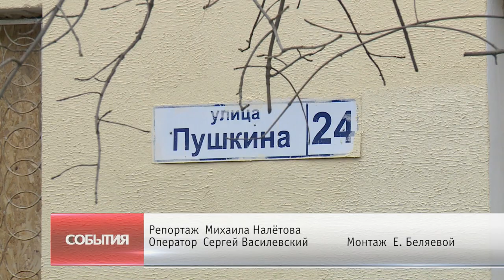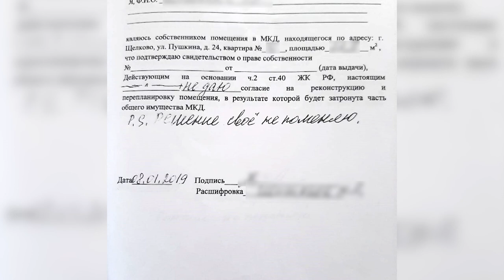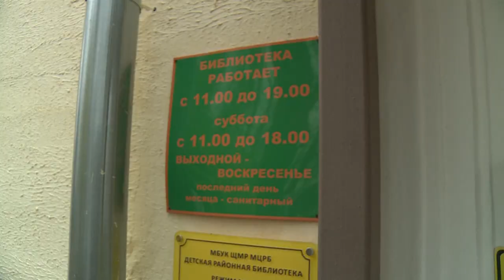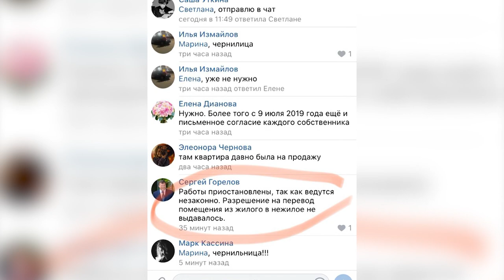Из жилого в нежилое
Квартира с прицелом на бизнес. Жители дома 24 на улице Пушкина выступают против новых собственников жилья на 1 этаже, которые пытаются перевести квартиру в нежилое помещение. Подробнее о ситуации в нашем сюжете.